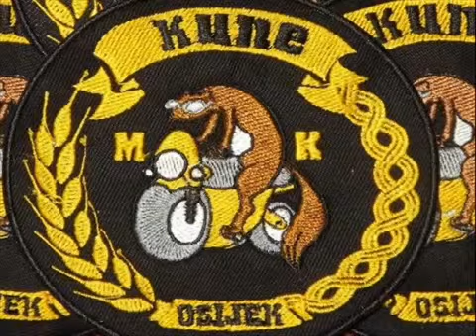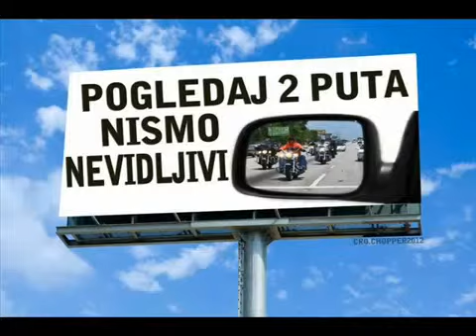KARAVANA ZA ŽIVOT "bikeri na cesti" radio Baranja, interview Božidar Vrselja, 2. dio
Gosti u studiju Radio Baranje:
- telefonom glavni organizator Mladen Stjepan Vitković - Stipko
- sudionik karavane, biker Brmba

KARAVANA ZA ŽIVOT -- bikeri na cesti projekt je kojeg je pokrenula grupa zaljubljenika u vožnju na dva kotača potaknutih sve učestalijim stradavanjem svojih istomišljenika. Glavni cilj Karavane je masovnim okupljanjem probuditi svijest javnosti o brojnosti motocikala na cesti, ali i o brojnosti poginulih motociklista u prometu.
Karavana će imati 5 smjerova koji će motocikliste iz svih krajeva Hrvatske dovesti u Karlovac, 05. svibnja 2012. u 14:55 sati. Svaki "krak" Karavane detaljno je razrađen kako bi viđenost masovne kolone bila što veća i bliža ciljanom profilu javnosti. U Karlovcu, na prostoru ŠRC-a Korana, za okupljene sudionike Karavane organizirat će se edukativni program u suradnji s policijskom upravom, snimanje milenijske fotografije s jasnom porukom Karavane, prigodni zabavni program uz ugostiteljsku ponudu i smještaj te popratni sadržaji.

Izvor: Radio Baranja